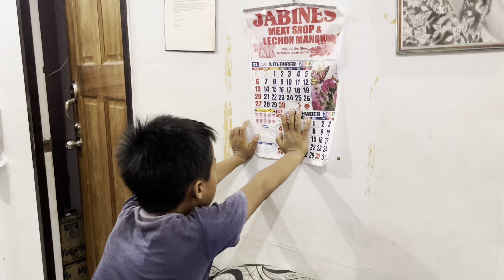VLOG #507 : DECEMBER NA! MAMASKO NA DAW SI WAKO!